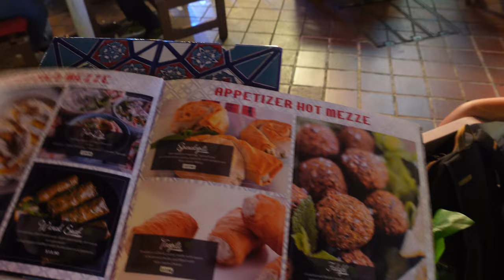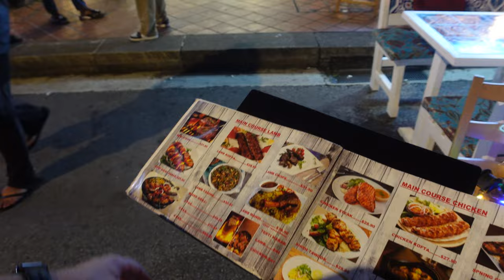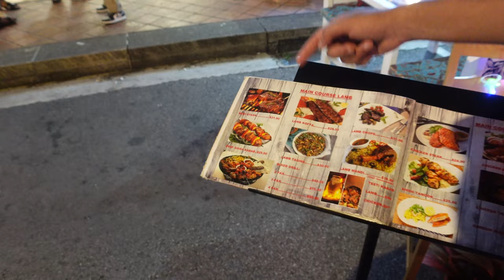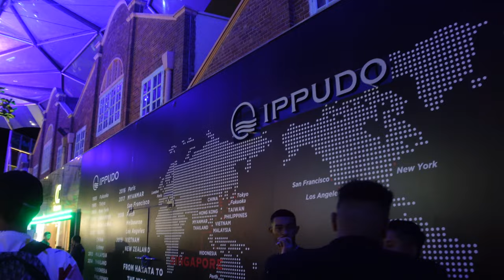Singapore's NIGHT LIFE is FREAKING INSANE & Awesome 🇸🇬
Bitcoin:       3Lt2MYofxvYGmcwa8tkxCCwcNr9K35kvFp
Ethereum : 0x11D2c9f5f9E9ABa970a1E45E99F37032a1779c38
SHIB: 0x473310dD0E7F0Côn Đảo158C083Cbd485d020832E2a6bc0